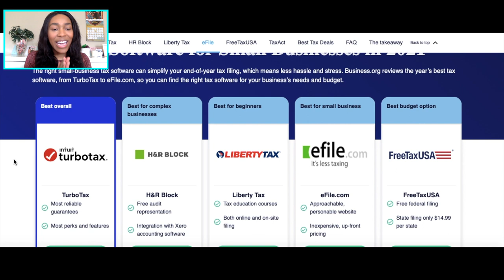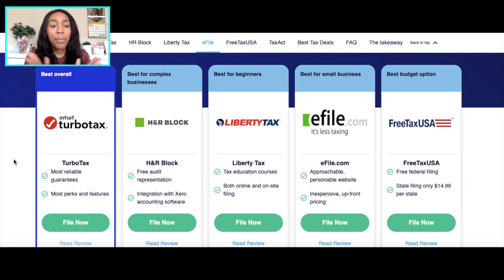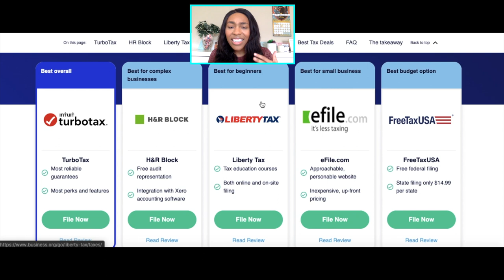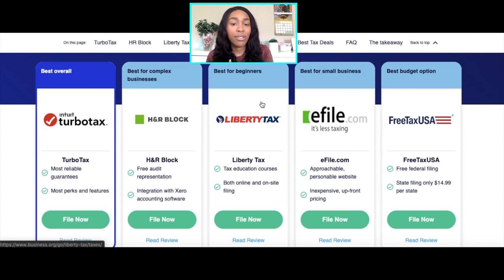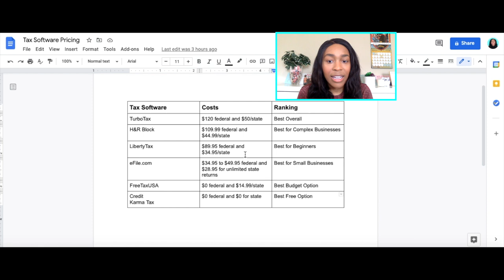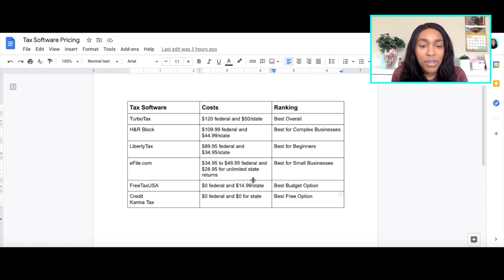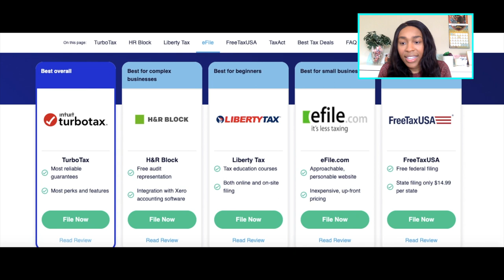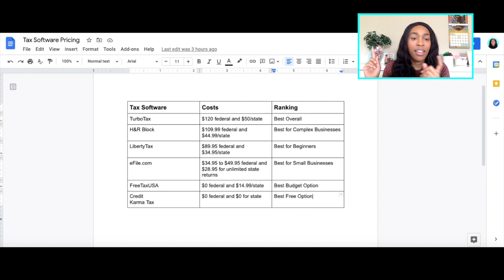Best Tax Software For Small Businesses, LLCs & Self-Employed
This video's topic is Best Tax Software For Small Businesses, LLCs & Self-Employed. Welcome to Darcy’s Business, where I hope to share my tips and tricks about business & money. As a business owner, taxes can get complicated. Especially if you have a lot going on in your personal financial life as well. In this video, I discuss the best tax software for different types of business situations. Hopefully, this video provides you some clarity in deciding whether to go with tax software or a tax professional.
In my free time, I enjoy budgeting, saving, and investing. I am a new business owner as well.

Time Stamp:
00:00 - 1:50 Intros
1:50 - 2:50 Best Tax Software Overview
2:50 - 4:00 TurboTax Fail
4:00 - 4:35 Be Like Companies That Pay Little Taxes
4:35 - 7:15 Best Overall Rankings
7:15 - 11:15 TurboTax & H&R Block Pricing
11:15 - 16:00 LibertyTax & eFile.com Pricing
16:00 - 18:00 FreeTaxUSA & Credit Karma Pricing
18:00 - 21:04 Final Comments

Join the DB Fam!

🙋🏽‍♀️ About Me 🙋🏽‍♀️
Hello, I’m Darcy. I am a 24 year graduate of a prestigious university. In my short life, I have worked 20+ jobs, internships, businesses, side hustles, and basically anything you can name, I have tried it or want to try it out. I have realized that a 9-5 job will only get me so far and that no company will pay me my “true value”. I enjoy learning new things and challenging myself. Currently, I have one failed business “under my belt” (I love metaphors 😬), a business in the works, and many more businesses to develop. I will create a pathway to wealth for me, my family, and potentially you if you dare to learn from my failures and successes.